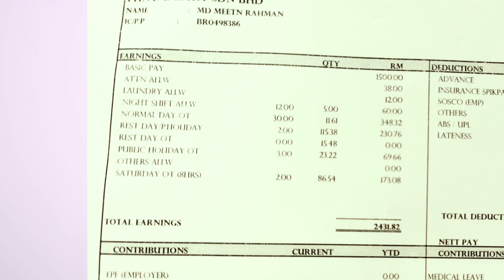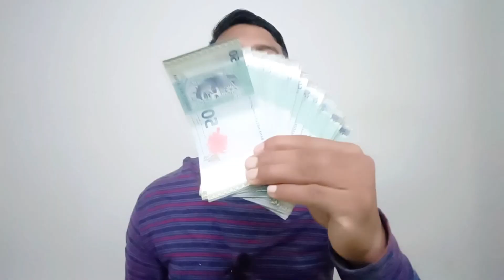মালয়েশিয়া গাড়ির কোম্পানিতে কাজ করে এ মাসের বেতন পেয়ে গেলাম আলহামদুলিল্লাহ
আলহামদুলিল্লাহ 2023 সালের জানুয়ারি মাসের প্রথম বেতন পেয়ে গেলাম ইনশাআল্লাহ